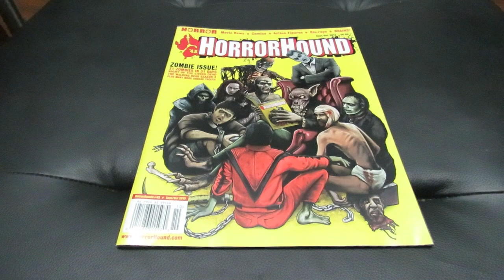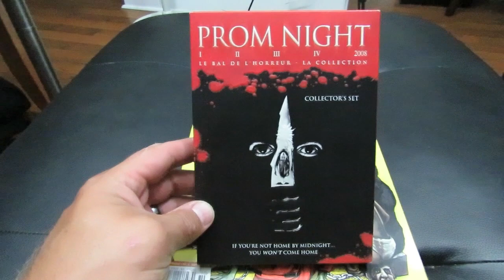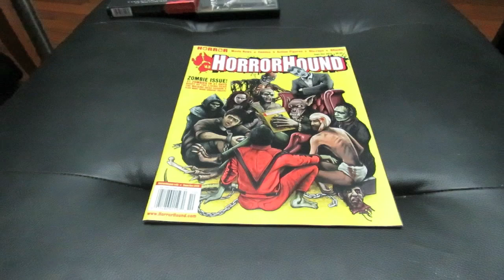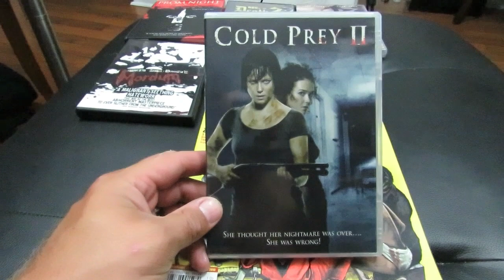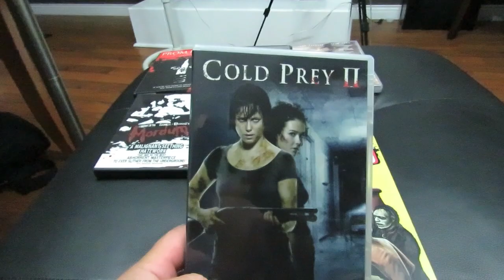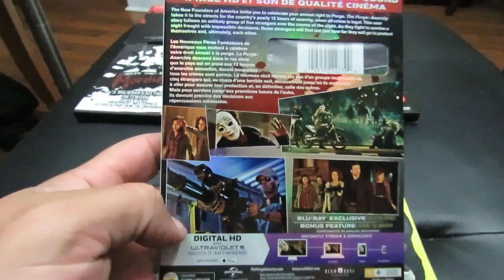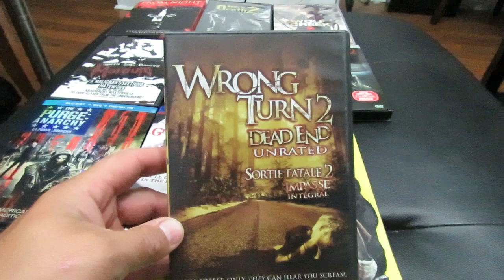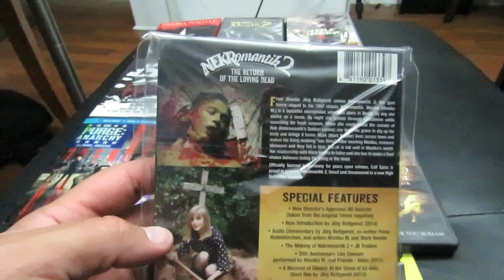Top Ten Tuesdays: Ep.38- Sequels Preferred Over OG Flick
You and Your Horror Movies

Doubleshotj

Top 10 Films from 1991

The Horrorphile